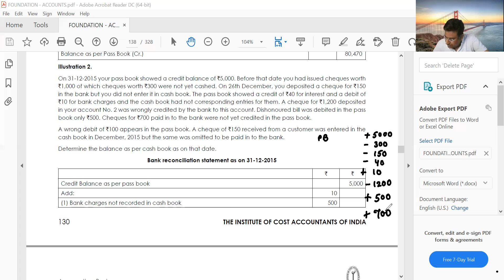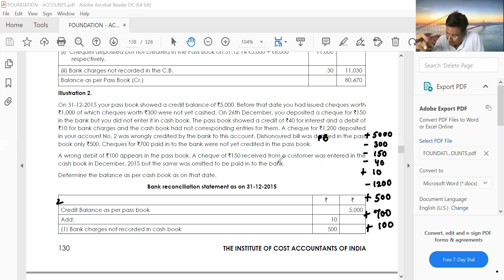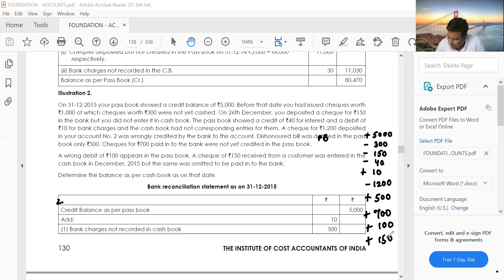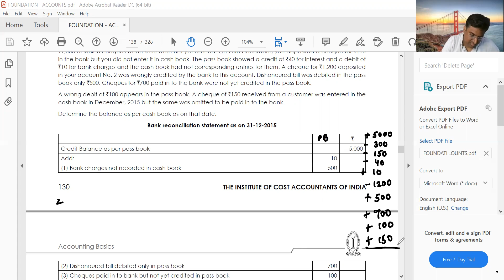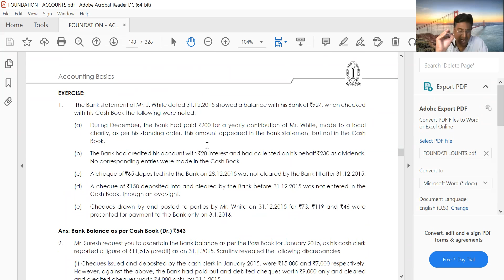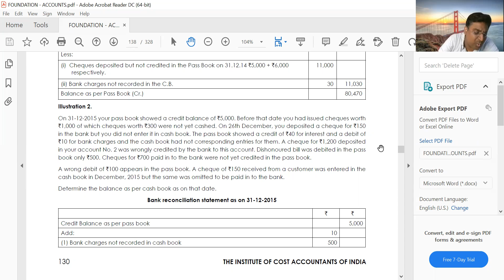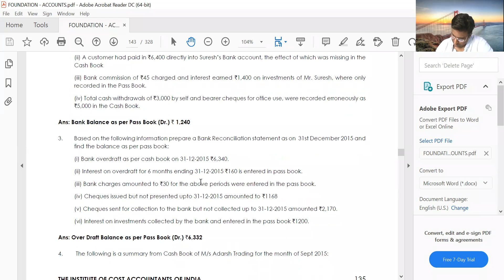BANK RECONCILATION STATEMENT - 3